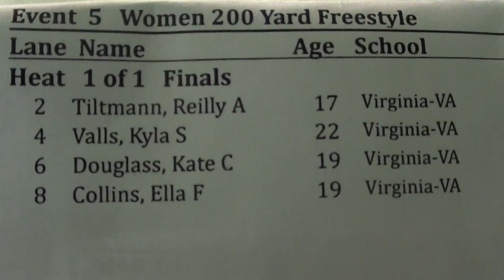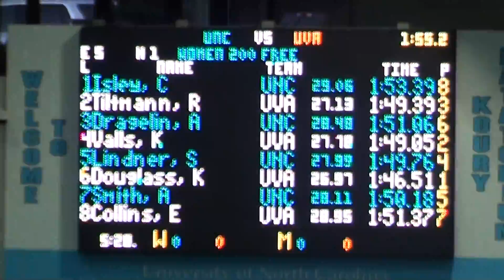W 200 FR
COLLINS DOUGLASS TILTMANN VALLS